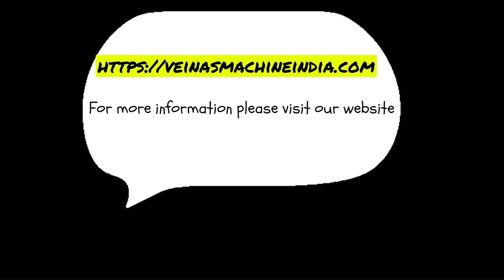EPE Adjustable Right Angle Heating Plate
Application:
Used for manual bonding of three side corner or gluing small pieces of EPE.

Performance advantage:
1. Manual bonding and flexible operation.

2. Used selected imported materials (such as Teflon), specially treat on surface of heating plate, prolong service life, reduce consumption and environmental protection.

Working Principle:

Hot plate heating by heating pipe and put EPE on heating plate to finish fusing and splicing.